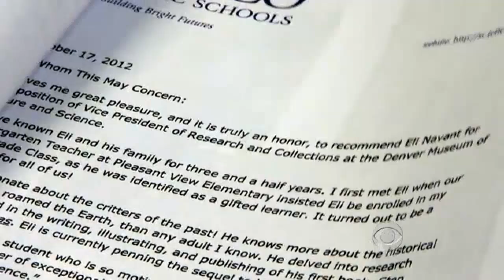On the Road: 9-year-old applies to be museum curator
As part of our continuing series "On The Road," Steve Hartman met a 9-year-old with a passion for dinosaurs and a burning desire to become curator of the Denver Museum of Nature and Science.